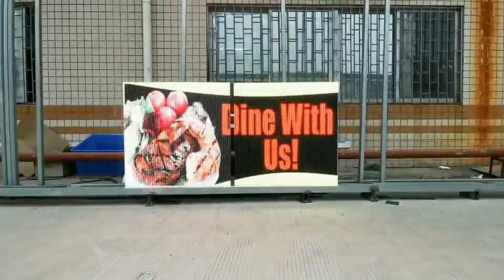ShowComplex | Outdoor SMD LED Display Testing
Showcomplex is a reliable indoor LED display manufacturer in China for more than 14 years. We manufacture indoor LED displays through our complete and advanced manufacturing lines. Thus, you can assure that you can purchase the highest quality indoor LED display at Showcomplex. Here in Showcomplex, you can find the broadest selection of indoor LED displays. We manufacture products using the highest quality materials. Showcomplex is indeed your trusted high-end indoor LED display manufacturer and supplier in China.